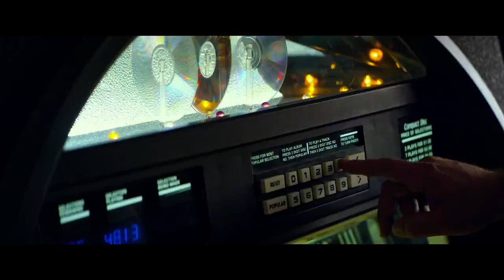10 Cloverfield Lane IMAX® Featurette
NOW SHOWING at IMAX Sydney